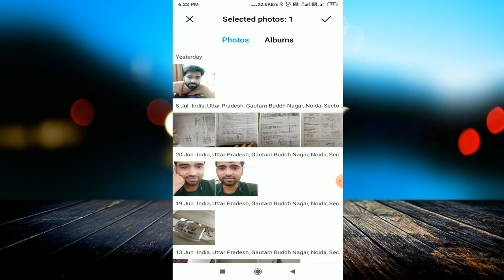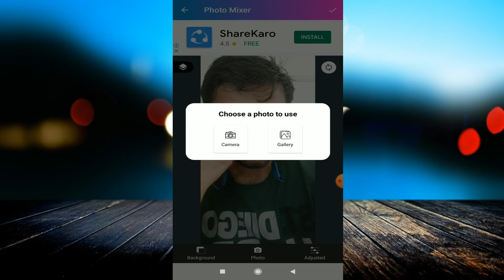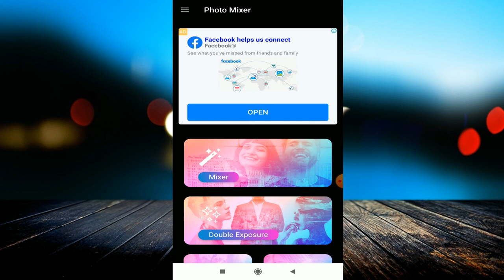आ गया Photo Mixing का बाप || पहली बार आया है || फोन से ऐसा फोटो बनेगा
linked site.